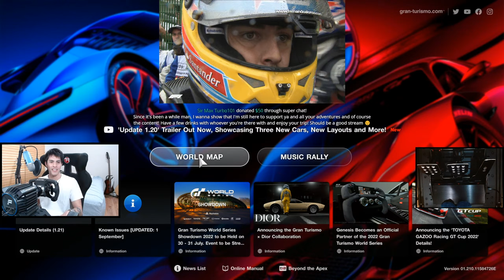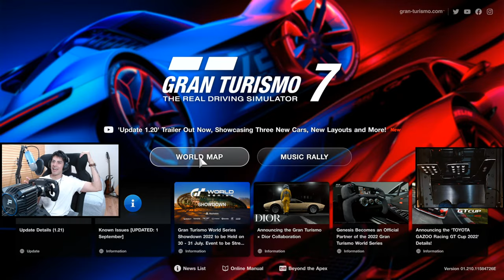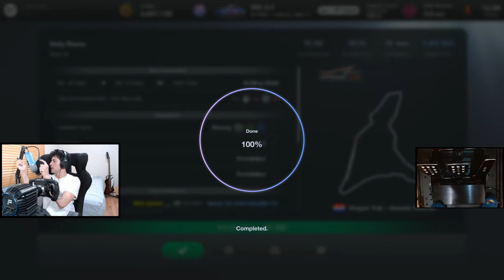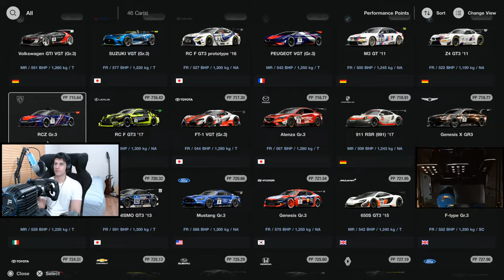Gran Turismo 7: Saying Goodbye .. Just For A Bit. Let's Go Get Some Wins!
PSN: Pxcam20

Equipment:
FANATEC ClubSport Steering Wheel Formula V2.5X
FANATEC DD Gran Turismo Pro Wheelbase
FANATEC CSL Elite Pedals Loadcell Brake Pedal
Trak Racer TR80 MK 5

PC Setup:
AMD Ryzen 7 3700x
Nvidia RTX 3080 TI GPU
CORSAIR Vengeance LPX 32GB (2 x 16GB) DDR 4
ASUS B550F Motherboard